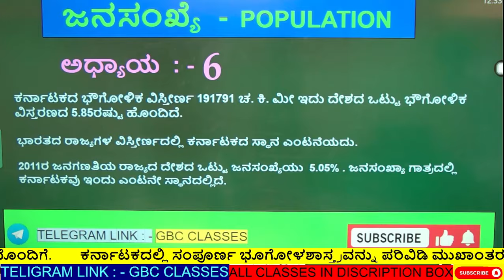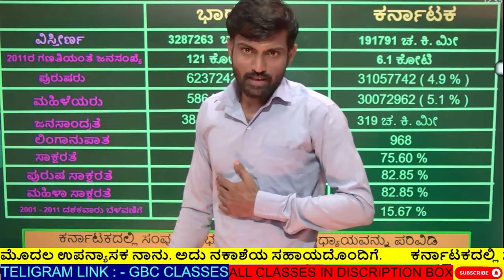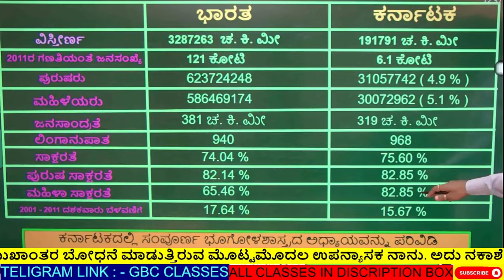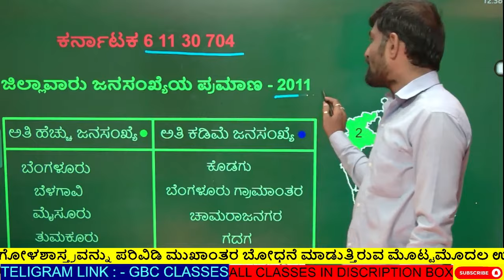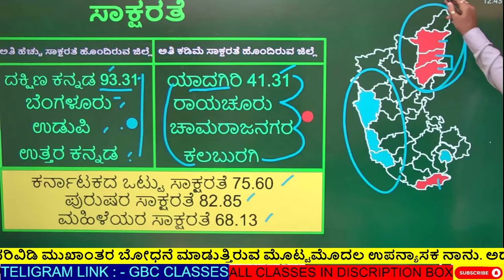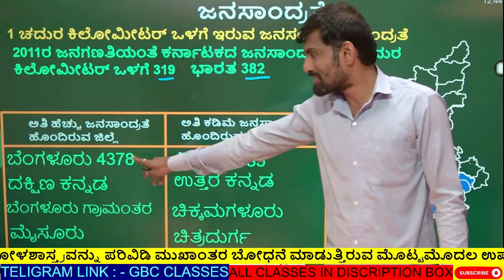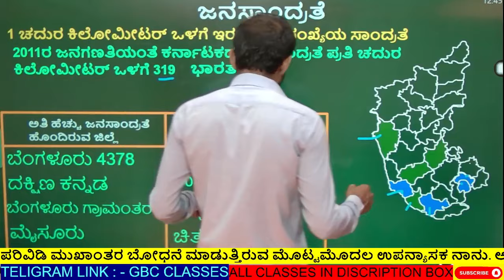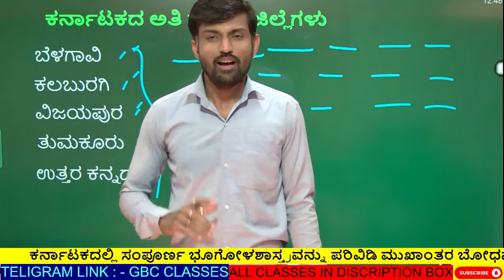ಕರ್ನಾಟಕದ ಜನಗಣತಿ. ನಿಮಗೆ ನನ್ನ ಎಲ್ಲಾ ತರಗತಿಗಳು ಕೆಳಗಿನ Discription box ನಲ್ಲಿ ದೊರೆಯುತ್ತವೆ 👇👇👇👇👇